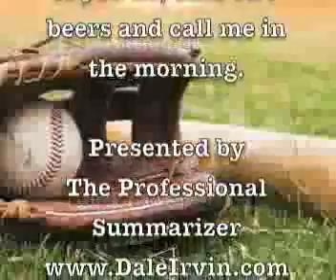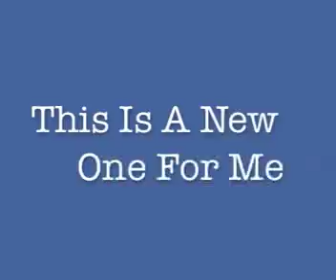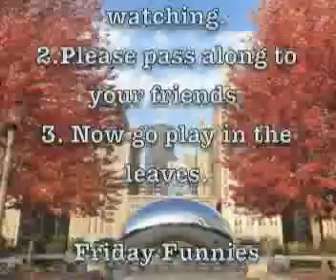Dale Irvin's Friday Funnies - October 21, 2016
Today we take a look at a guy with 97 wives, another reason not to trust China; and an attempted pants robbery.